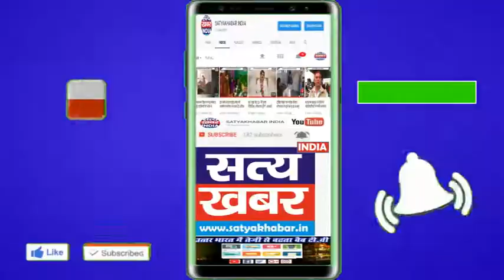स्कूल वैन पर तेज़ हवा के कारण गिरा पेड़, बड़ा हादसा टला !